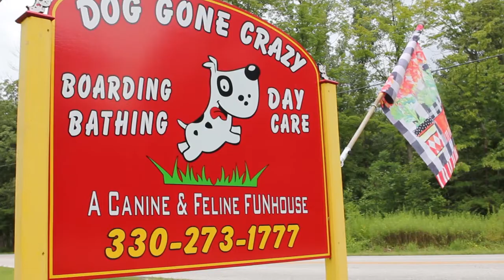Meet the Team at Medina's Dog Gone Crazy Canine and Feline Funhouse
Dog Gone Crazy is a canine and Feline Fun House servicing Medina county and the surrounding areas with pet grooming, training, boarding and day care. At Dog Gone Crazy, pets are provided with constant attention and one-on-one interaction with their friendly staff. Their large and spacious indoor/outdoor kennels are air-conditioned have wooded play lots and all the comforts of home so that your pet can move and play throughout their stay.

At Dog Gone Crazy, the focus is on fun and making sure your pet feels comfortable .